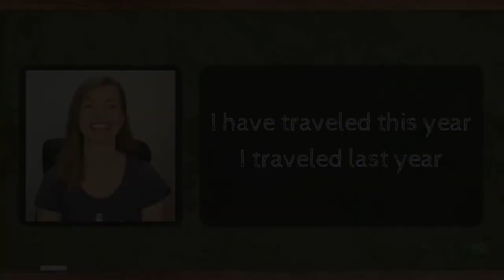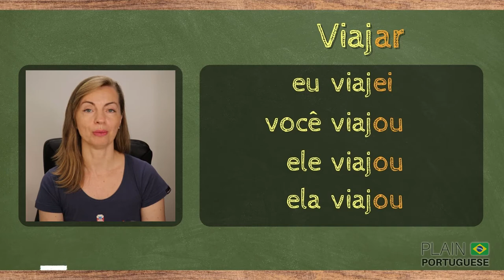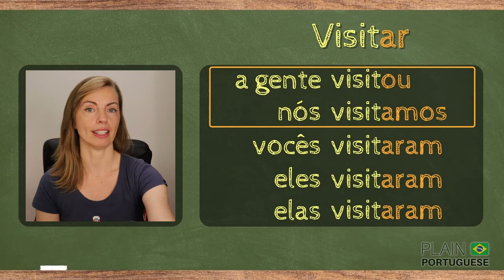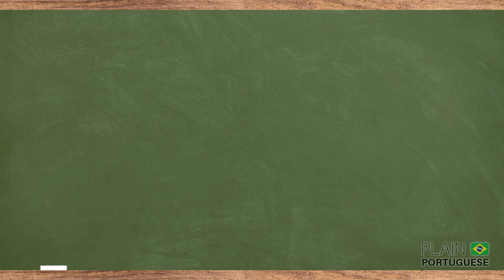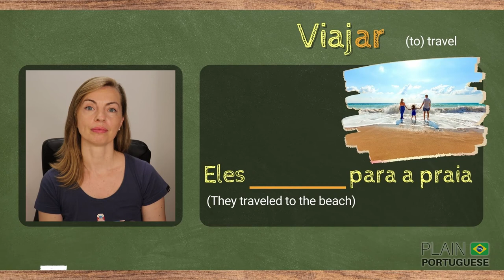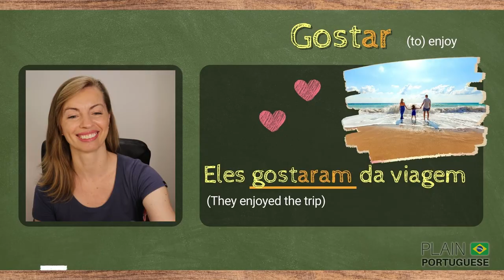How to Conjugate Regular -AR Ending Verbs in the Past Tense in Brazilian Portuguese |Preterite Tense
PAST TENSE IN BRAZILIAN PORTUGUESE - So far, you have already learned how to talk about the present and the future in Portuguese. It is time to talk about the past! In today's lesson, you will be introduced to a verb tense called 'PRETÉRITO PERFEITO', which is equivalent to both 'Simple Past' and 'Present Perfect'. We will start with the conjugation of -AR ending verbs. The -ER and -IR ending verb conjugation will be covered in our next lesson, which I am sure you won't miss! After today's lesson, you will be able to:

- Talk about the past using 'Pretérito Perfeito'
- Conjugate -AR ending verbs in the 'Pretérito Perfeito'

✅ Appreciate this channel? Please consider making a small contribution. You may:

1️⃣ Become a member of Plain Portuguese Club and have access to some exclusive perks. Click here for more details on different levels of membership available.

2️⃣ Buy a Super Thanks by clicking on the ❤️THANKS (VALEU) button on any video of this channel.

4️⃣ Besides donating money, you can contribute by simply watching our videos (preferably until the end), giving them a thumbs-up, giving us feedback on how to improve our channel, and telling others about it.

*** CREDITS ***